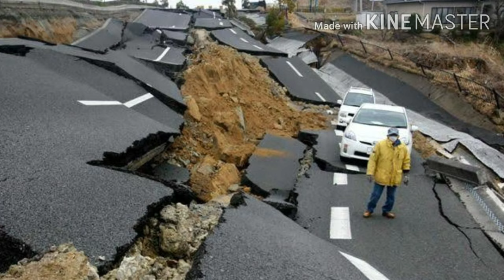ভয়াবহ বিপদ পশ্চিমবঙ্গ ও বাংলাদেশের উপর ?